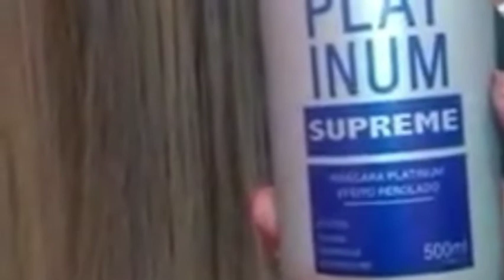Máscara Plantinum Supreme 3D